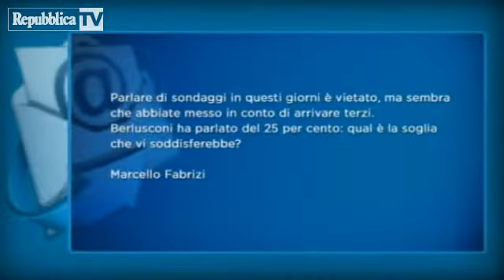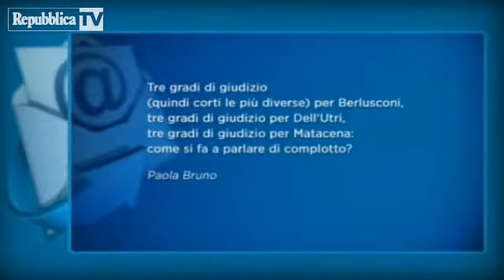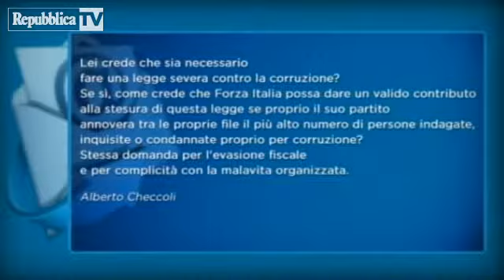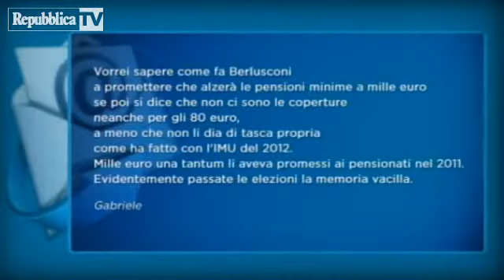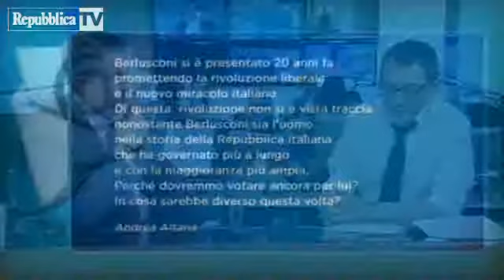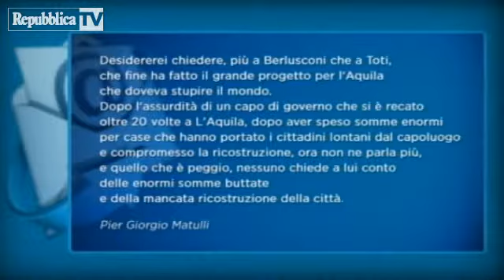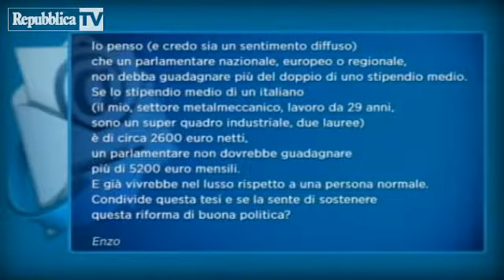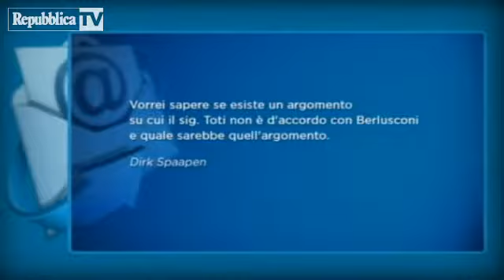Giovanni Toti - il videofor...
Ospite del videoforum di Repubblica, Giovanni Toti, coordinatore nazionale di Forza Italia e capolista alla circoscrizione nord-ovest alle europee, risponde alle domande dei lettori.conduce Marco Bracconi